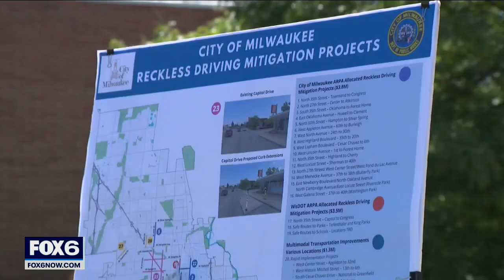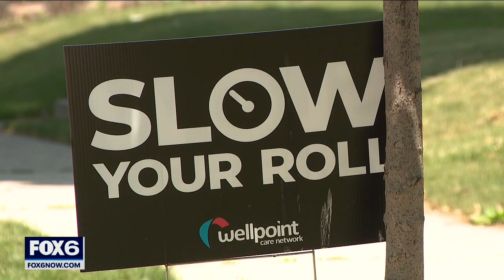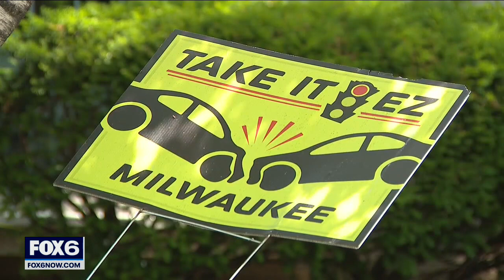Milwaukee speed limit campaign would lower residential limits | FOX6 News Milwaukee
Milwaukee is considering a cut to residential speed limits from 25 to 20 mph. Police said there's hope that the slight decrease will save lives.